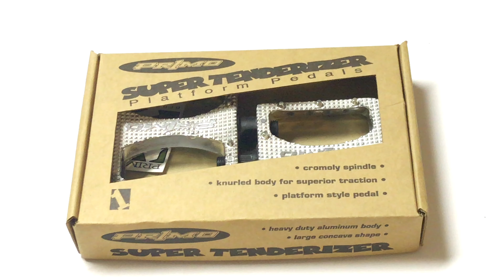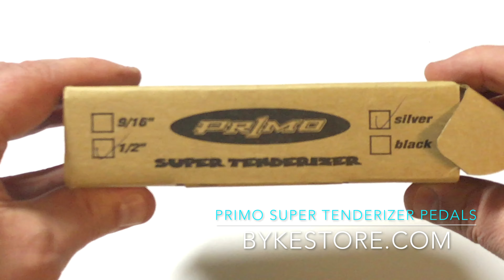PRIMO SUPER TENDERIZER PEDALS - UNBOXING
PRIMO SUPER TENDERIZER PEDALS